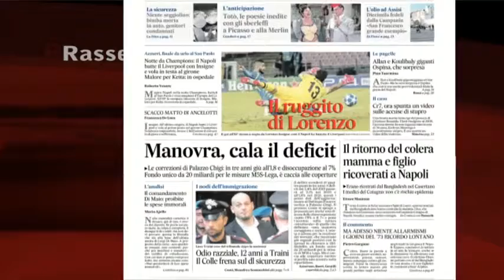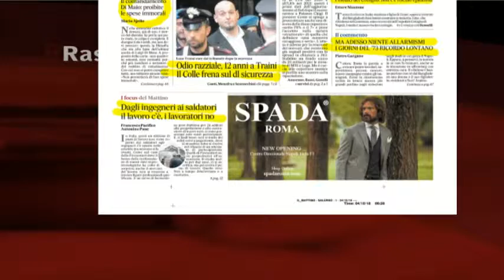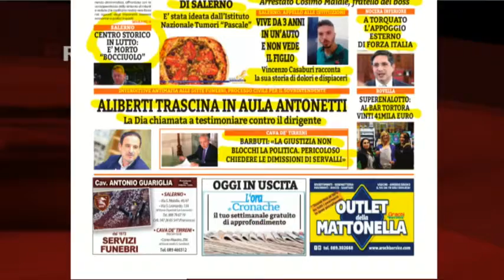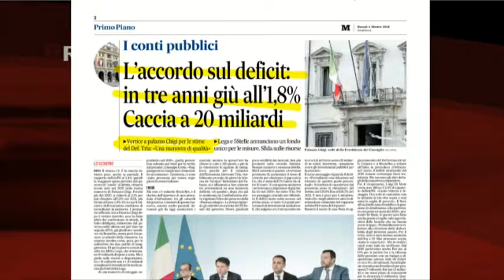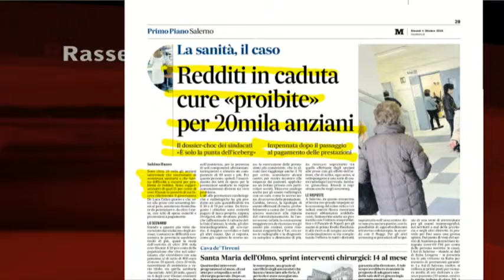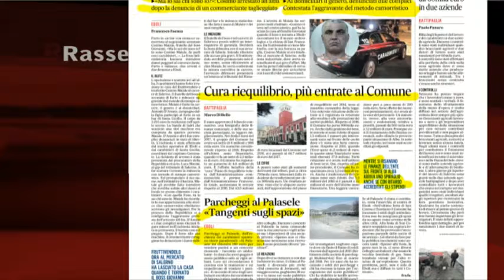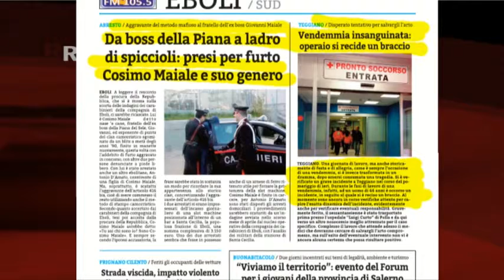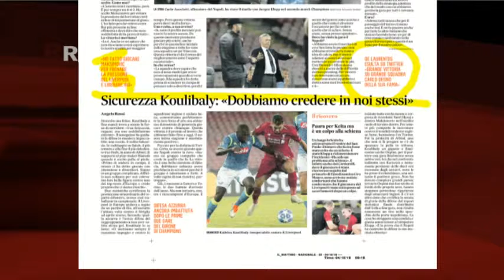RASSEGNA STAMPA 04/10/2018